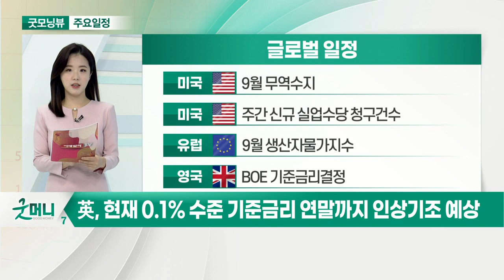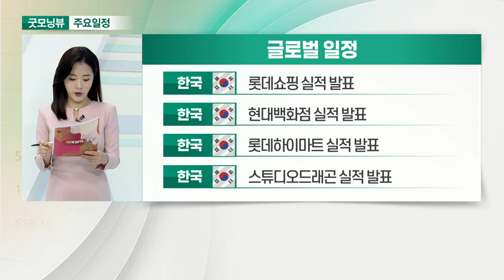英, 현재 0.1% 수준 기준금리 연말까지 인상기조 예상_오늘장 글로벌 일정 (20211104)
미국 : 9월 무역수지
미국 : 주간 신규 실업수당 청구건수
유럽 : 9월 생산자물가지수
영국 : BOE 기준금리 결정

한국 : 엔씨소프트 ‘리니지W’ 글로벌 출시
한국 : ‘NFT 부산 2021’ 개막
한국 : ‘애플TV+’ 국내 공식 출시

한국 : CJ ENM 실적 발표
한국 : 카카오 실적 발표
한국 : BGF 실적 발표
한국 : 한미약품 실적 발표

한국 : 롯데쇼핑 실적 발표
한국 : 현대백화점 실적 발표
한국 : 롯데하이마트 실적 발표
한국 : 스튜디오드래곤 실적 발표